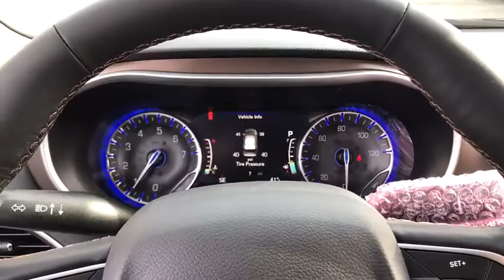2019 Chrysler Pacifica Antioch, Gurnee, McHenry, Fox Lake, IL Kenosha WI 19368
Granite Crystal Metallic Clearcoat New 2019 Chrysler Pacifica available in Antioch, Illinois at Antioch Chrysler Dodge. Servicing the Gurnee, McHenry, Fox Lake, IL Kenosha WI area.   Used
2019 Chrysler Pacifica Touring Plus - Stock#: 19368 - VIN#: 2C4RC1FG5KR604502

Recent Arrival! Priced below KBB Fair Purchase Price! 2019 Chrysler Pacifica Touring Plus 19/28 City/Highway MPGWe make it easy !!! We are excited to offer you great quality vehicle at a competitive and affordable price. We offer new, used and cerified Chrysler, Dodge, Jeep and RAM vehicles. Come visit Wrangler headquarters! We also carry an extensive selection of used cars, trucks and SUVs by other manufacturers. Our experienced and certified sales staff can point you in the right direction based on your individual vehicle needs. We also offer competitive financing, top tier service and a fully stocked inventory of Chrysler, Dodge and Jeep automotive parts.Here at Antioch Chrysler Dodge Jeep, our motto is  Nobody sells vehicles for less and we stand by that. Price includes: $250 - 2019 Retail Consumer Cash **CK1 (excl WE). Exp. 01/02/2019, $500 - Chrysler Capital 2019 Bonus Cash MWCK5. Exp. 01/02/2019, $500 - MidWest 2019 Bonus Cash MWCKA. Exp. 01/02/2019
ENGINE: 3.6L V6 24V VVT UPG I W/ESS  (STD),TIRES: 235/65R17 BSW AS  (STD),BLACK/ALLOY  CLOTH BUCKET SEATS  -inc: With cognac/alloy/toffee interior includes toffee seats w/anodized silver accents and liquid titanium bezels  With black/alloy interior includes black seats w/sepia accent stitch  anodized silver accents and mineral shitake bezels,ADVANCED SAFETYTEC GROUP  -inc: ParkSense Front/Rear Park Assist w/Stop  Automatic High Beam Headlamp Control  Parallel & Perp Park Assist w/Stop  Rain Sensitive Windshield Wipers  7 Full Color TFT Display  Full Speed Forward Collision Warning Plus  Acoustic Windshield  Lane Departure Warning Plus  Adaptive Cruise Control w/Stop & Go  Advanced Brake Assist  360 Surround View Camera System,WHEELS: 17 X 7.0 ALUMINUM  (STD),BLACK SEATS,MANUFACTURER'S STATEMENT OF ORIGIN,QUICK ORDER PACKAGE 27W  -inc: Engine: 3.6L V6 24V VVT UPG I w/ESS  Transmission: 9-Speed 948TE Automatic,COLD WEATHER GROUP  -inc: Heated Front Seats  Heated Steering Wheel  Leather Wrapped Steering Wheel,RADIO: UCONNECT 4C NAV W/8.4 DISPLAY  -inc: SiriusXM Travel Link  5-Year SiriusXM Travel Link Service  Disassociated Touchscreen Display  5-Year SiriusXM Traffic Service  4G LTE Wi-Fi Hot Spot  1-Year SiriusXM Guardian Trial  HD Radio  SiriusXM Traffic Plus  For Details  Visit DriveUconnect.com  GPS Navigation  8.4 Touchscreen Display,TRANSMISSION: 9-SPEED 948TE AUTOMATIC  (STD),GRANITE CRYSTAL METALLIC CLEARCOAT,Front Wheel Drive,Power Steering,ABS,4-Wheel Disc Brakes,Brake Assist,Aluminum Wheels,Tires - Front All-Season,Tires - Rear All-Season,Heated Mirrors,Power Mirror(s),Rear Defrost,Privacy Glass,Intermittent Wipers,Variable Speed Intermittent Wipers,Rear Spoiler,Third Passenger Door,Fourth Passenger Door,Power Third Passenger Door,Power Fourth Passenger Door,Remote Trunk Release,Power Liftgate,Power Door Locks,Daytime Running Lights,Automatic Headlights,Fog Lamps,AM/FM Stereo,Satellite Radio,MP3 Player,Auxiliary Audio Input,Steering Wheel Audio Controls,Power Driver Seat,Driver Adjustable Lumbar,Bucket Seats,Rear Bucket Seats,Adjustable Steering Wheel,Trip Computer,Power Windows,3rd Row Seat,Keyless Entry,Keyless Start,Universal Garage Door Opener,Cruise Control,A/C,Rear A/C,Climate Control,Multi-Zone A/C,Cloth Seats,Driver Vanity Mirror,Passenger Vanity Mirror,Driver Illuminated Vanity Mirror,Passenger Illuminated Visor Mirror,Auto-Dimming Rearview Mirror,Floor Mats,Remote Engine Start,Blind Spot Monitor,Smart Device Integration,Bluetooth Connection,Engine Immobilizer,Security System,Traction Control,Stability Control,Front Side Air Bag,Rear Parking Aid,Tire Pressure Monitor,Driver Air Bag,Passenger Air Bag,Front Head Air Bag,Rear Head Air Bag,Passenger Air Bag Sensor,Knee Air Bag,Child Safety Locks,Back-Up Camera